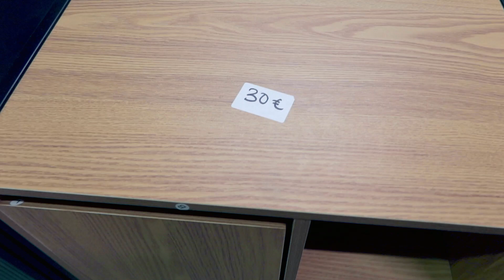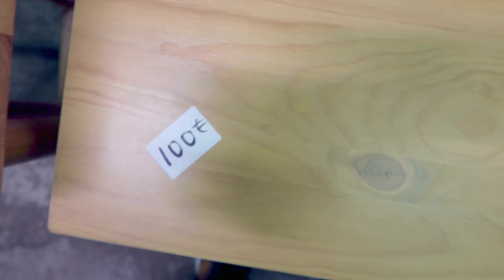Je vous emmène chez emmaus….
Allons faire un tour à Emmaus ,un magasin seconde main pas cher
N’hésitez pas à vous abonné svp💕💕💕💕💕

L’adresse du magasin 🏬 10 Ter Rue Ribot, 60100 Creil